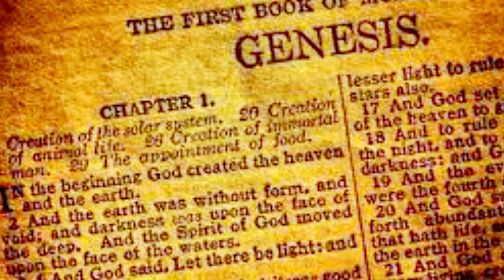The Beautiful Garden: part 1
This video is a conversation among a pony , a dog, a bull, a cat, and a chicken
about the Garden of Eden according to Genesis 1-3 in the Bible. Children will love this short story as it tells the consequence of disobedience to God using real talking animals.
Churches and individuals are encouraged to reuse this video for free for instruction and entertainment.

Follow the links below to our Amazon books.

There is also a FREE coloring page to print out that accompanies this lesson at The Zoo Photography

This video is free to use if you put a link to this YouTube channel:

Please click the DONATE URL below so we can make more encouraging videos like this.

country.x=US&locale.x=en_US